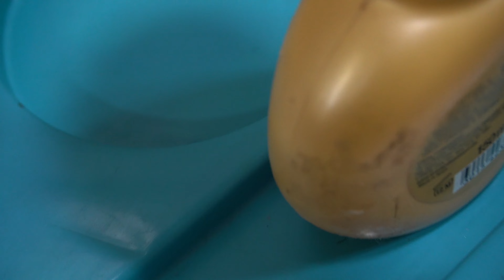NEW HAIR STYLE🦰 - BOYZ😎 Like this hair style GIRLS😍 Also 😁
Toshib-Rebel Vlogs (TRV)
comment karke zaroor batana kaisa
laga
thoughts/suggestions in the COMMENTS section.

Bal kese banay how to make hair style

Hairs are the most important thing in men a good
hairstyle can make you look good but if you get a bad
hairstyle your face will be so unattractive, so before the
summer starts and you go to the barber for your dream
hairstyle we want you to watch this video because
nairstyle depends upon your face structure and you
cannot mess with it so to be in trend you should know
what will be the trendy hairstyle in 2023
mens hair,mens summer hairstyle,best hairstyles for
men,best hairstyle for men,mens quiff hairstyle,summer
hairstyle men,messy fringe hairstyle,side part
hairstyles,buzz cut men,crew cut,long hair,man bun
hairstyle, hairstyle,mens haircut,hairstyle tutorial,mens
hairstyles 2023,mens